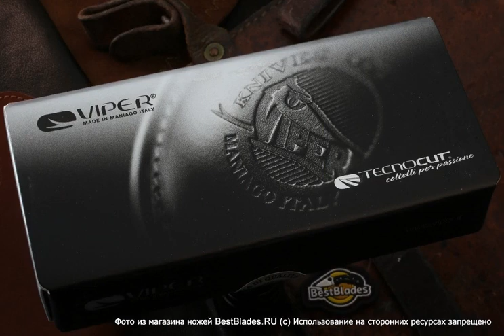Складной нож Viper Turn V5986FCL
Обзор — Складной нож Viper Turn V5986FCL.
ТТХ:
Страна производства - Италия
Материал рукояти - титан+карбон
Режущая кромка - Plain
Длина клинка, мм - 82
Обработка клинка - сатин
Общая длина, мм - 188
Вес - 125
Твердость по шкале Роквелла - 60-61
Клинок (марка стали) - Böhler M390
Страна бренда - Италия
Толщина обуха, мм - 4
Тип замка - Back-Lock.